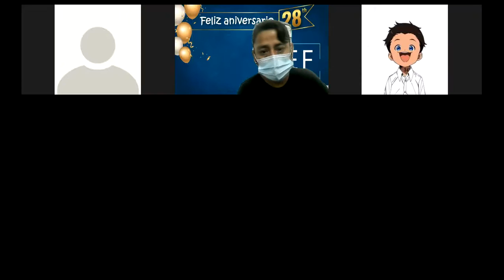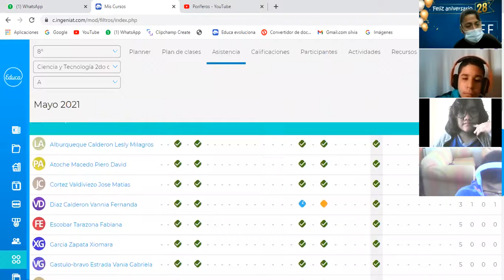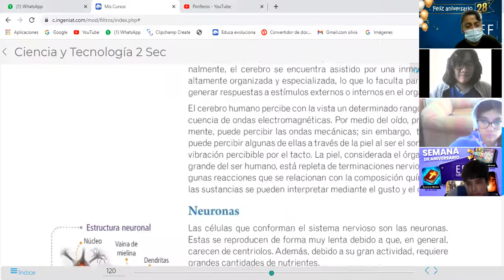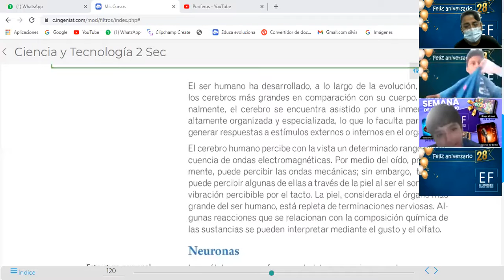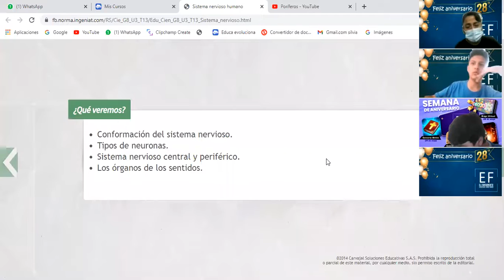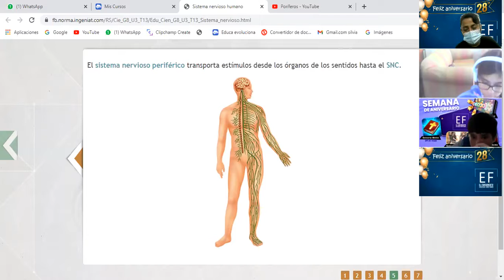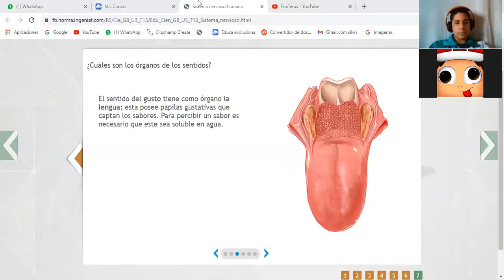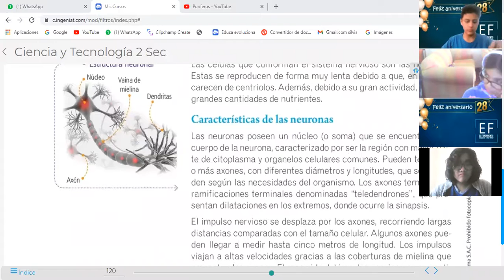SISTEMA NERVIOSO HUMANO SEM 2 2º SEC 2B